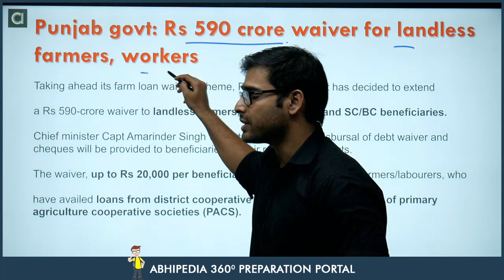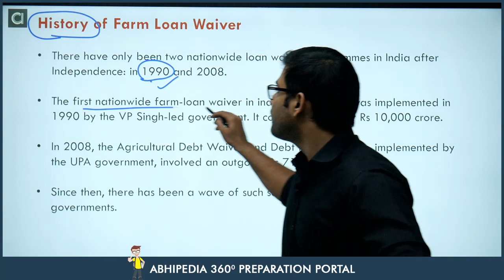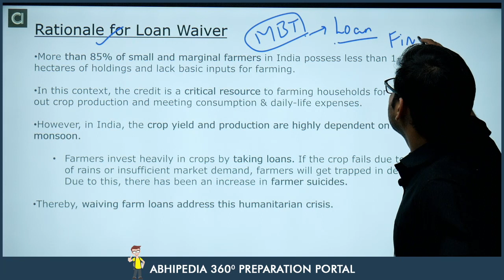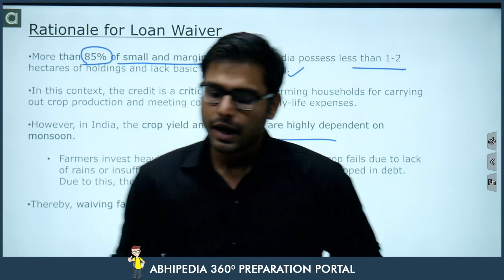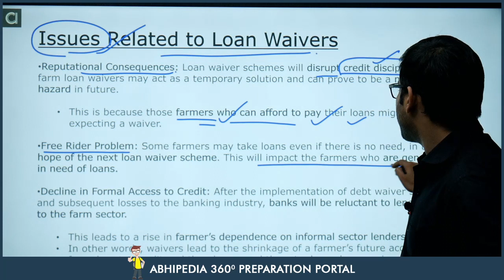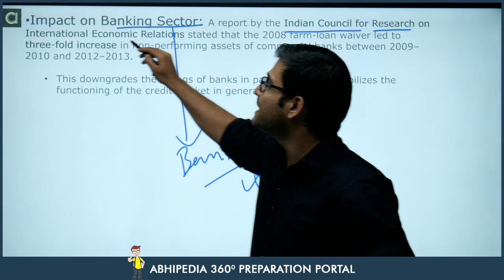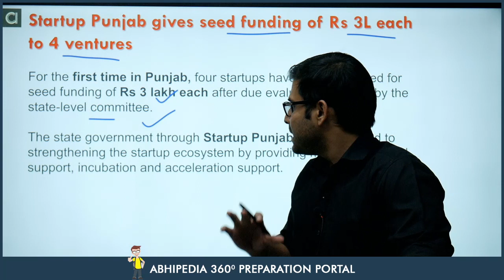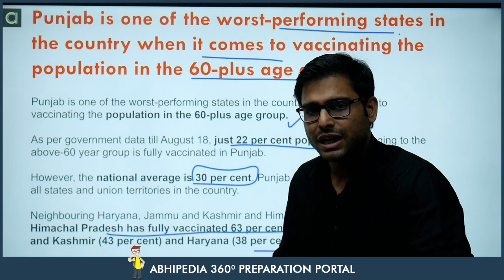Punjab Current Affairs I September 2021 I 1st Week | By Atul Dhiman Sir